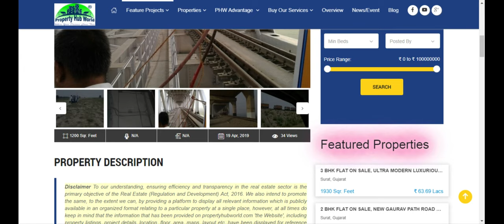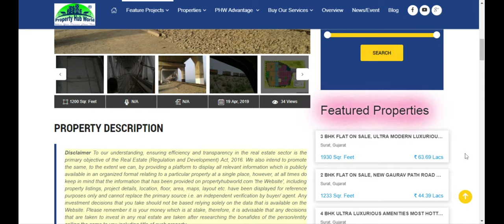PRAKRITI VIHAR LANDED COLONY